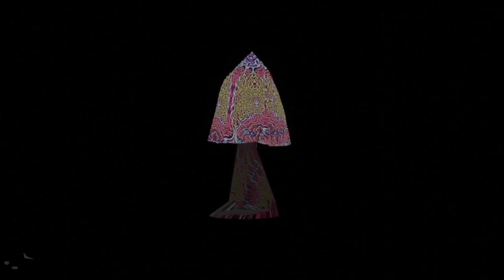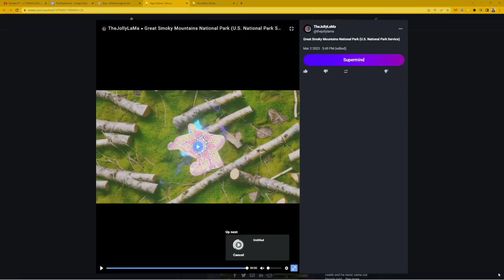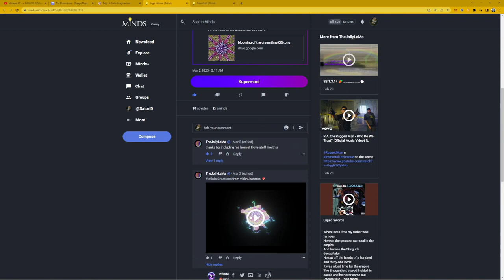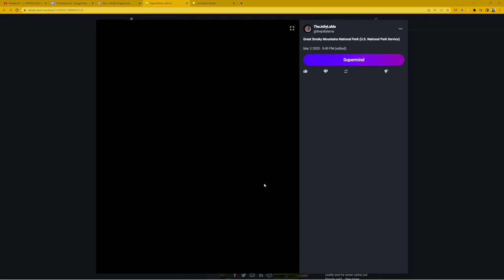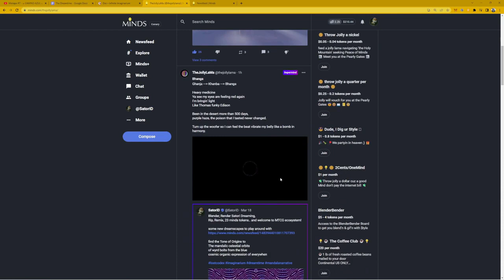It's Getting Decentralized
satorid muses on how the narrative is bifurcating and getting more decentralized. withinthevacuum and kdjh join in shaking the pumpkin, AI taking away jobs, we should move beyond this concept of work. What is the future of plurk?

It's getting more and more decentralized, the center of the internet did not hold, we are creating our own consensual hallucination experienced daily by billions of legitimate node operators.

There are natural forces and organic harmonics that all this pattern language are just byproducts of how all these patterns fit within. The hidden factor is intent. How deep can you get into the Imaginarium?